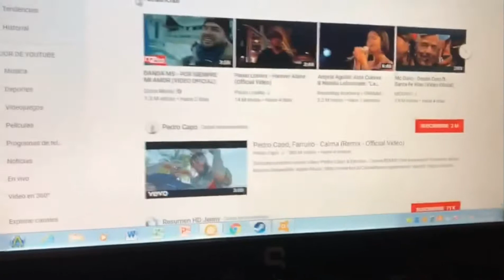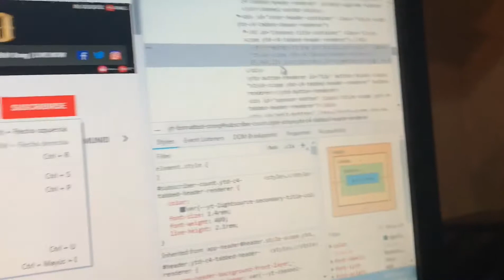PewDiePie VS T-Series, Como ganar la guerra?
Tutoríales Chidoris por no decir (V) xdxdxd

how to win the war of Pewdiepie vs t-Series.

Espero que esta guerra termine en victoria a PewDiePie, nos vemos, hasta la próxima :D

I hope this war ends in victory to PewDiePie, see you, until next time :D